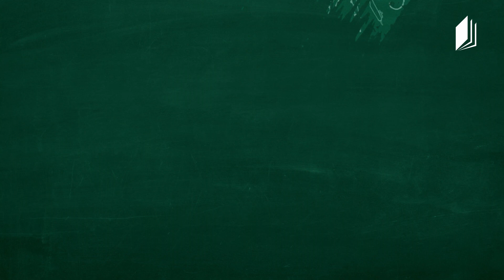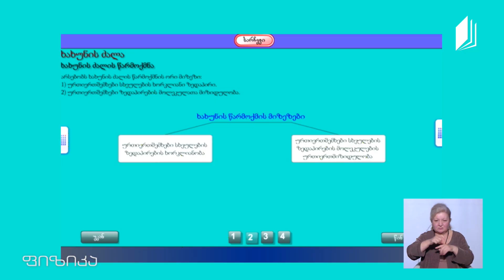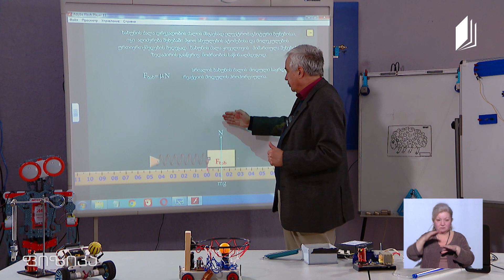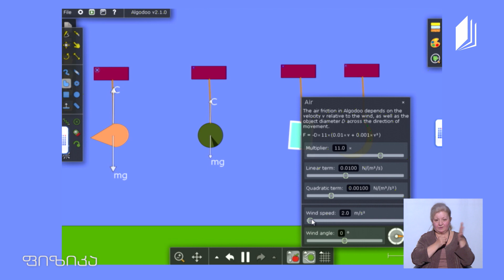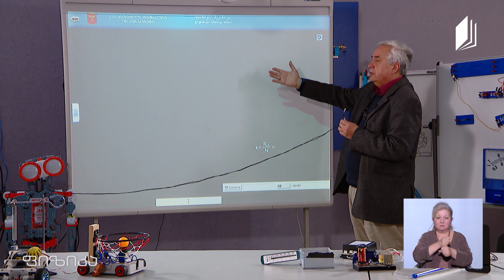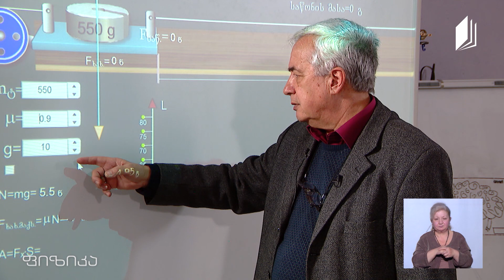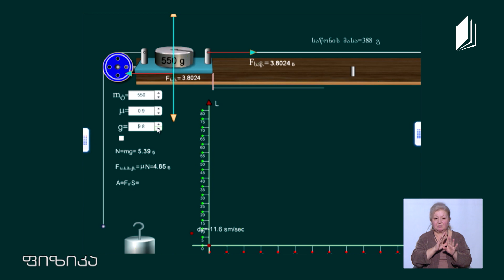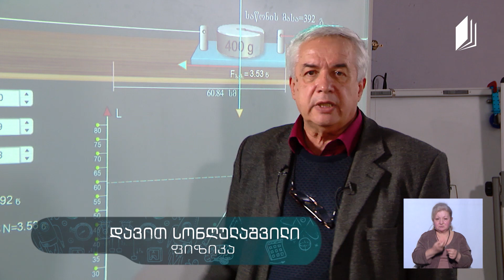ფიზიკის დრო - ხახუნის ძალა / ექსპერიმენტი რეალური და ვირტუალური სამყარის შერწყმით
▶️ ხახუნის ძალა
▶️ ექსპერიმენტი ხმოვანი ბრძანებით
▶️ ექსპერიმენტი რეალური და ვირტუალური სამყაროს შერწყმით